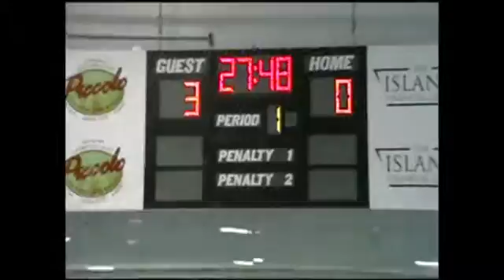E.S.S. Strikes Back part 7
The Hellions Next match up put them up against Gotham's Wall Street Traitors . The Traitors had taken first place in last years tournament and after losing to the Ithaca League of Women Roller's  Sufferjets they were determined to make their way back to the top of this years tournament.
They did just that, beating the Hellions with a score of 115-23.